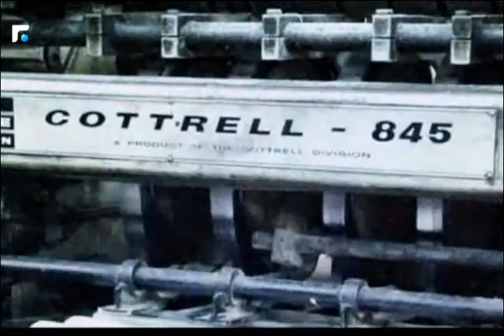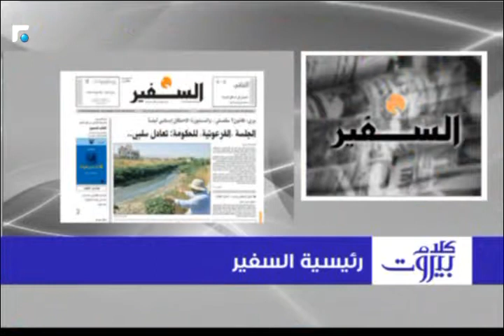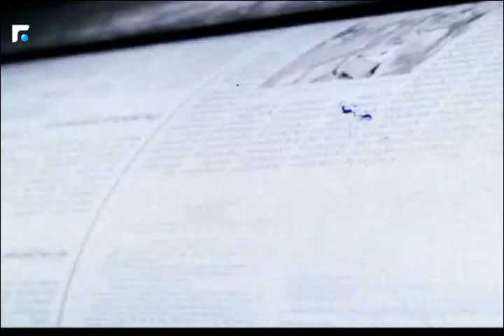كلام بيروت مع الوزيرة اليس شبطيني 09/09/2016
كلام بيروت مع الوزيرة اليس شبطيني